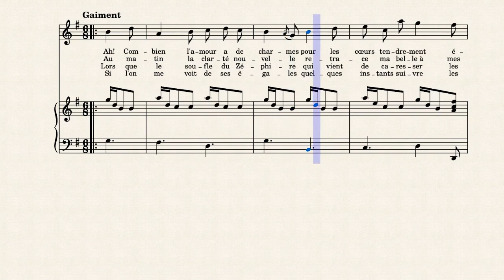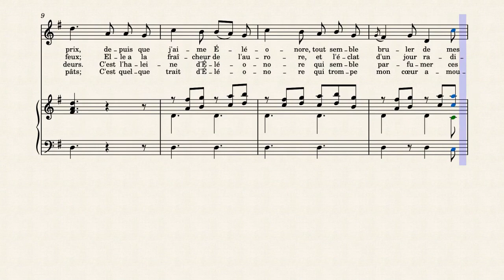Ah! Combien l'Amour a de Charmes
Chanson mise en musique par Jean Benjamin de La Borde, paroles de M. de Plumeteau.

1773.